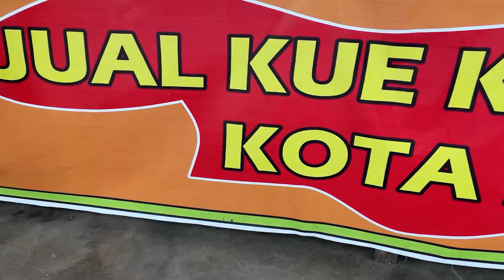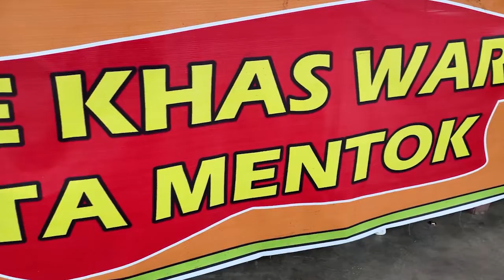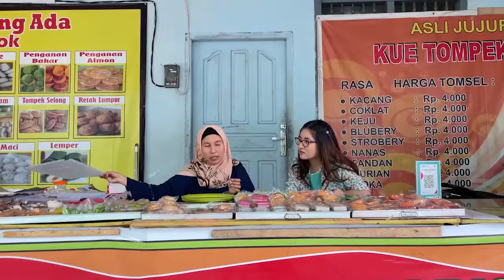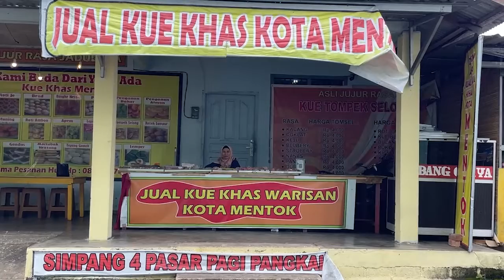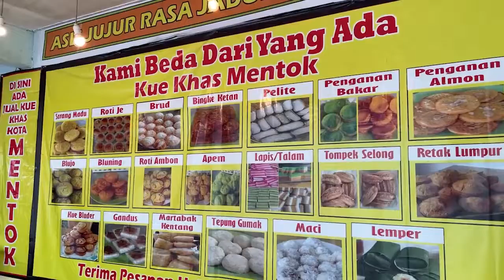Mencicipi Kue Khas Muntok, Tompeng Selong Manis Dan Gurih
Aneka ragam kue Muntok yang dijajakan itu mulai dari sarang madu, brud, pelite, pengangan bakar, pengangan almon, tompek selong, retak lumpur, kue bluder, maci, dan yang lainnya. Deratan nama kue diatas merupakan jajanan tradisional dari Kota Muntok, Bangka Barat.

"Kue Pelite merupakan salah satu kue favorit Presiden pertama Indonesia, Ir Soekarno ketika diasingkan di Gunung Menumbing, Muntok". Jelas Yang Melia (43)